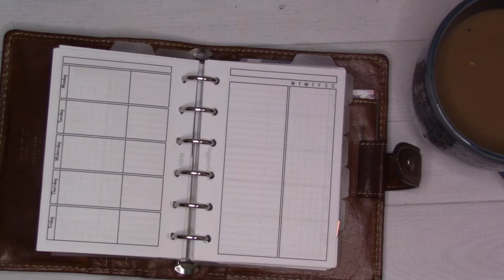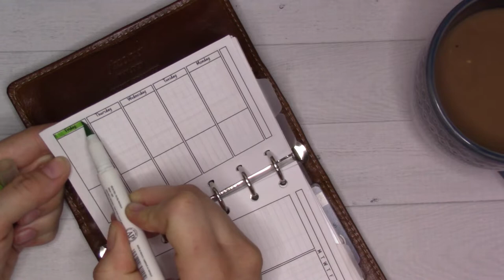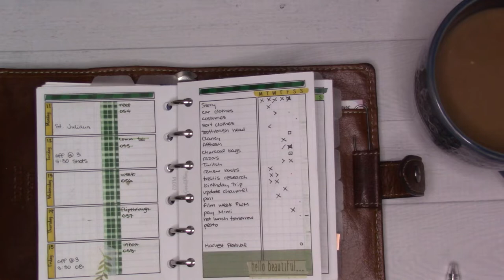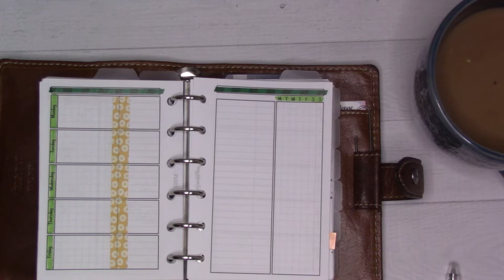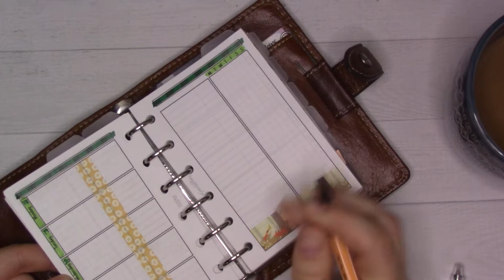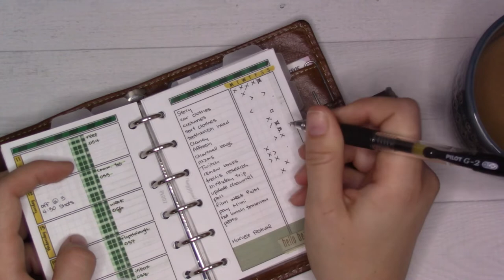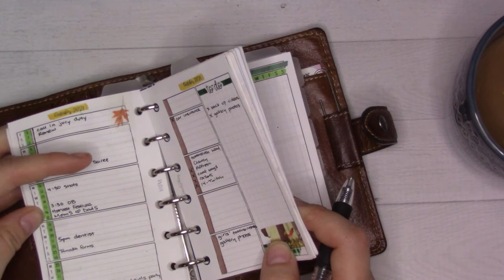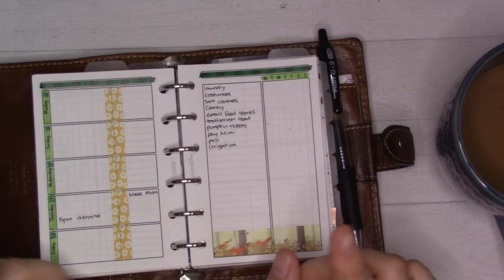Weekly Plan With Me || GanchiPlans Split Weekly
Filmed early on a Monday morning as I prep for the week ahead. Join me with a cup of coffee.